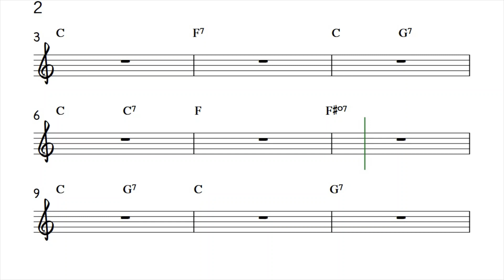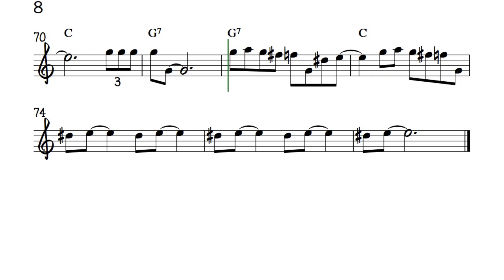Blue Monk Tenor Soprano Sax Sheet Music Backing Track Play Along Partitura